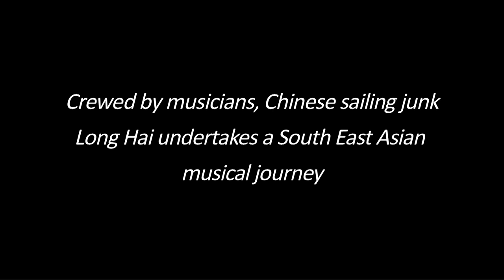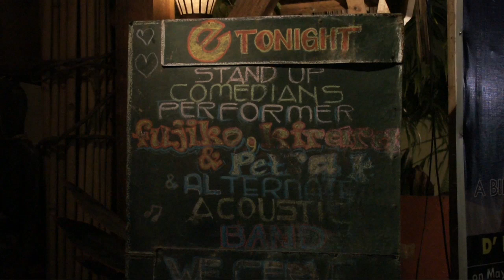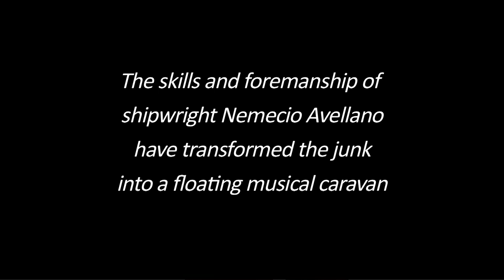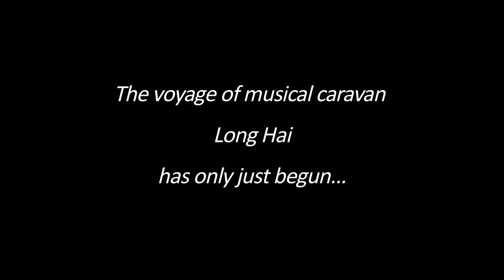Long Hai short documentary (work in progress)